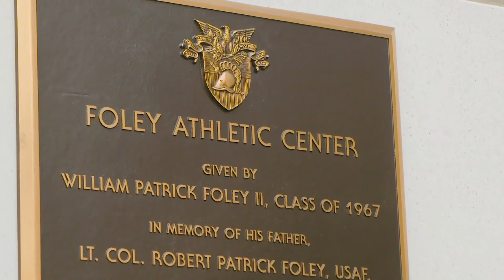Virtual West Point: The Foley Center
The Foley Center houses a full football field, allowing teams to practice during the colder months over the winter.